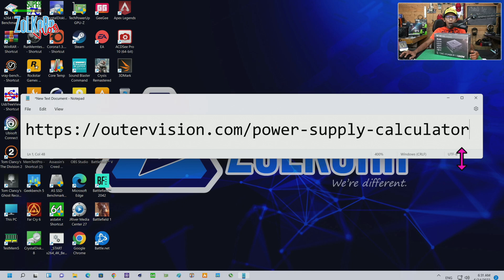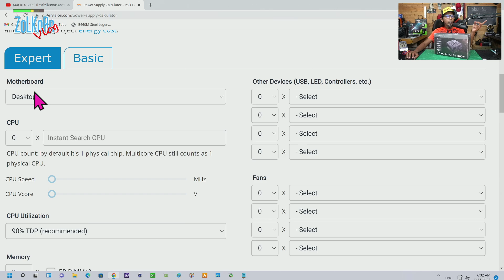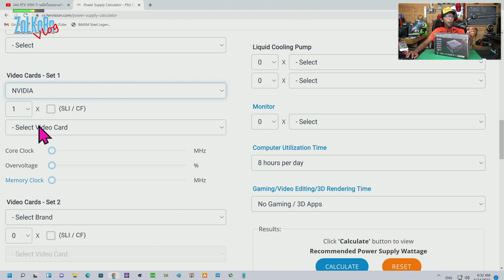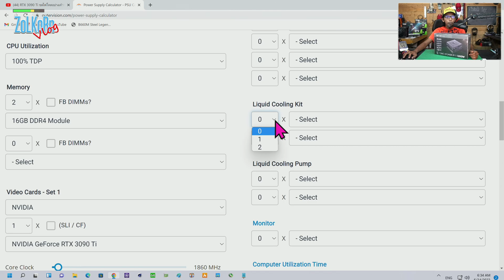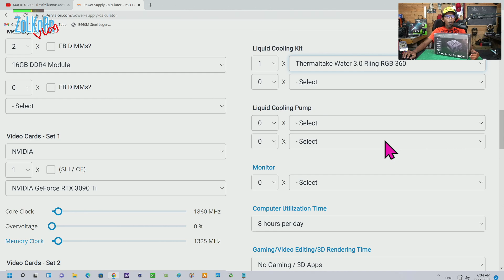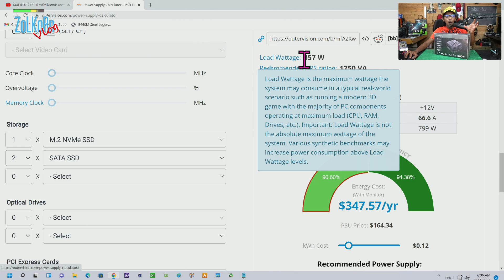สเป็คคอมฯผมใช้ PSU ขนาดกี่ Watt ถึงจะพอ จะรู้ได้ไง?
เป็นอีกหนึ่งคำถามที่พบเจอบ่อยครั้ง ไม่ว่าใครที่กำลังจะประกอบคอมใหม่หรือจะอัพเกรดระบบให้กับคอมของตนเอง สำหรับเรื่องของขนาดกำลังวัตต์ PSU (Power Supply Unit) ว่าควรจะเลือกขนาดกี่วัตต์ดี ขนาดเท่าไหร่ถึงจะพอใช้กับสเป็คของเรา เทปนี้จะมาแนะนำวิธีการประเมินหรือตรวจสอบอย่างง่าย เพื่อใช้เป็นแนวทางสำหรับการเลือกขนาดของ PSU ที่เหมาะสมกับสเป็คของตนเอง ซึ่งจริง ๆ แล้วมันไม่ได้ยากอย่างที่คิดเลย ส่วนมันจะง่ายขนาดไหนนั้นลองรับชมกันเอาเองละกันครับ

ลิงก์คำนวนขนาดพาวเวอร์ซัพพลาย

RTX 3090 Ti ซดไฟโหดอย่างเค้าว่าจริงไหม? ใช้คู่ 12900KS ต้อง PSU เท่าไหร่ดี?
ใช้ PSU ขนาดเท่าไหร่ดี? ทำไมตอบยาก? เพราะอะไร?
จะเลือก PSU ยังไงดี ให้เหมาะกับเรา ? กี่วัตต์เพียงพอ ประเมินยังไง ?
80 Plus (PSU 80+) แล้วไง ? ต้อง Gold ใช่มั๊ย ถึงจะจ่ายไฟได้เต็ม ?
PSU จ่ายไฟไม่เต็ม 12V, 5V, 3.3V ผิดปรกติไหม? มันจะเป็นอะไรไหม?
PSU วัตต์แท้ วัตต์เทียม คืออะไร ? ดูยังไง ?
PSU รางเดี่ยว vs หลายราง แตกต่างกันอย่างไร ?

Credit :
Countdown music :
Titre : Behold The Buick
Artist : Heavy Gravel Guild